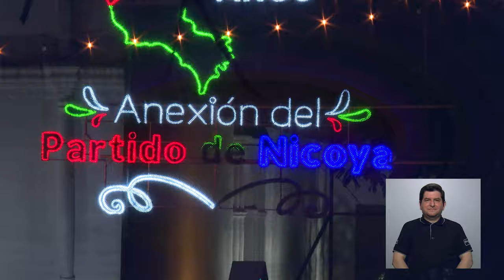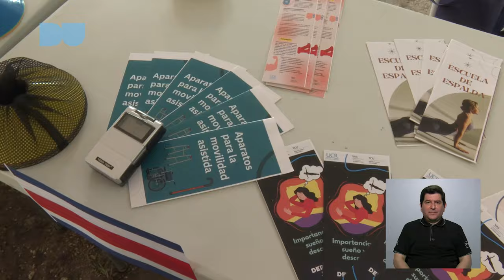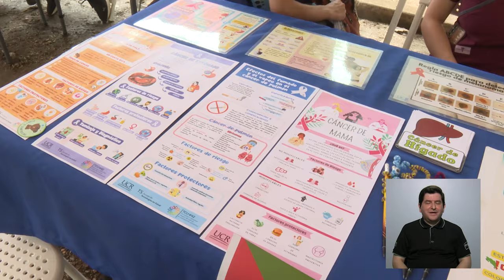UCR se hace parte del bicentenario de la Anexión del Partido de Nicoya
La celebración de los 200 años de la Anexión del Partido de Nicoya por parte de la UCR incluyó servicios de salud y actividades de entretenimiento y cultura para la comunidad de Nicoya. La intervención en salud llegó a Nicoya a través de una caravana de más de 500 estudiantes, docentes y apoyo administrativo.